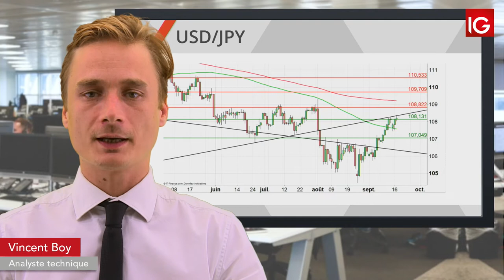Bourse - USDJPY, vers une reprise de la volatilité avec la Fed - IG 18.09.2019